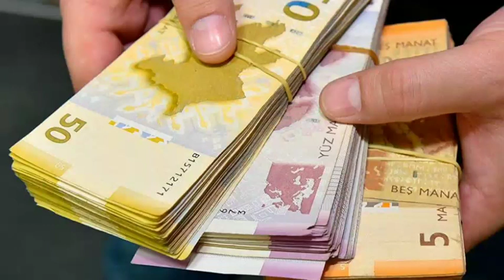Pensiyalarla bağlı ŞAD XƏBƏR: Yenidən bu tarixdə artacaq